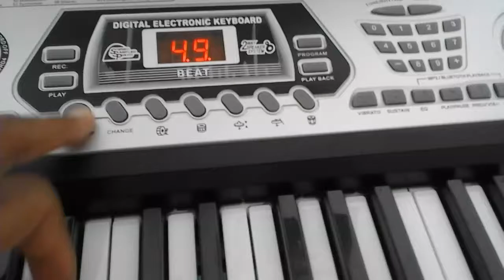08 Piano bontempi samba instrumental piste 8 04:58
Piano bontempi samba album complet 2021